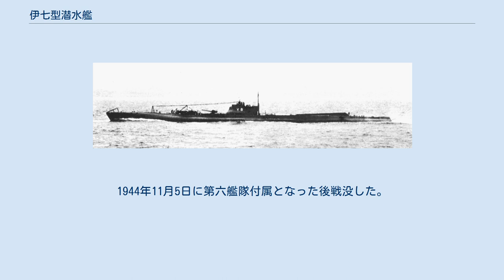伊七型潜水艦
伊七型潜水空母（いなながたせんすいくうぼ）は、大日本帝国海軍の潜水空母の艦級。
零式小型水上偵察機を搭載する「潜水空母」である。
巡潜3型（じゅんせんさんがた）とも。
伊号第七潜水艦と伊号第八潜水艦の二隻が建造された。
共に太平洋戦争開戦時には就役していたが、戦争中に共にアメリカ海軍の駆逐艦に撃沈された。
搭載した偵察機による偵察や輸送活動に従事した。
特に伊号第八潜水艦は戦時中にドイツと日本を往復に成功した唯一の潜水艦である。
 1934年（昭和9年）の②計画で2隻建造された巡潜型潜水空母。
先型の伊6（巡潜2型）の改良型であるが潜水戦隊旗艦とするため居住区拡大、司令官室の装備、通信能力の強化などがなされた。
このため計画乗員は100名にもなり、艦は更に大型化し基準排水量で2,000トンを超えた。
また船型もドイツのコピーから脱却しオリジナルの船型となった。
 兵装は伊6で装備した高角砲をとりやめ14cm砲2門としているが、日本の潜水艦では珍しい連装砲を装備した。
機銃は13mm連装1基（もしくは2基）に強化されている。
魚雷発射管は艦尾の装備をやめて艦首に6門装備、航空兵装は先の伊5、伊6と同様に後甲板に格納筒2基、射出機1機を装備し、水上機1機が搭載可能となっている。
 詳細は各艦のそれぞれの項目を参照のこと。
 開戦時、両艦ともハワイ作戦に参加。
伊7はその後、インド洋、アリューシャン、ソロモン、再びアリューシャンと転戦し1943年（昭和18年）キスカ島へ輸送作戦中に戦没。
伊8は北米西岸、ソロモンと転戦し1943年（昭和18年）にドイツ派遣。
帰国後はインド洋での通商破壊戦に従事。
1945年（昭和20年）に入り南西諸島方面へ出撃したが沖縄沖で戦没した。
 両艦とも潜水隊に編入されずに潜水戦隊に所属した。
伊7は竣工と同時に第一艦隊第1潜水戦隊に編入。
その後第4潜水戦隊を経て第六艦隊第2潜水戦隊旗艦となり、開戦を迎えた。
その後、第六艦隊付属を経て第六艦隊第7潜水隊に編入された。
 伊8は竣工と同時に第二艦隊第2潜水戦隊に編入。
その後横須賀鎮守府部隊を経て第六艦隊第3潜水戦隊に編入され、同戦隊旗艦として開戦を迎えた。
その後連合艦隊第5潜水戦隊、南西方面艦隊付属、第六艦隊付属を経て第8潜水戦隊第14潜水隊に編入されたものの、一ヶ月余りで第8潜水戦隊付属となる。
1944年11月5日に第六艦隊付属となった後戦没した。